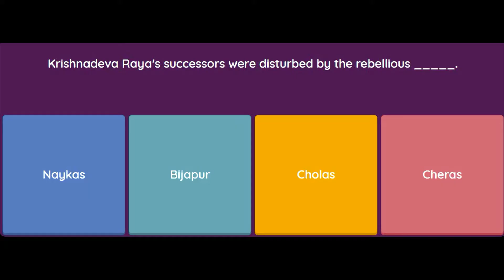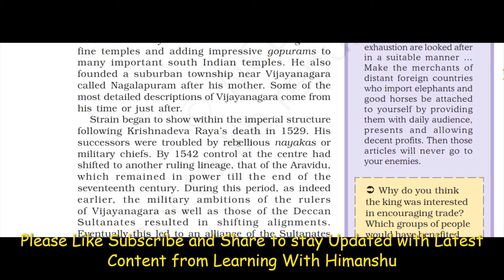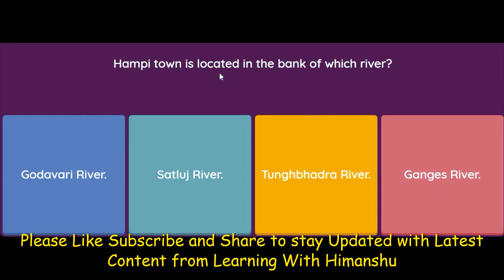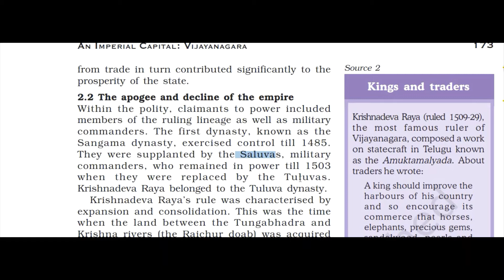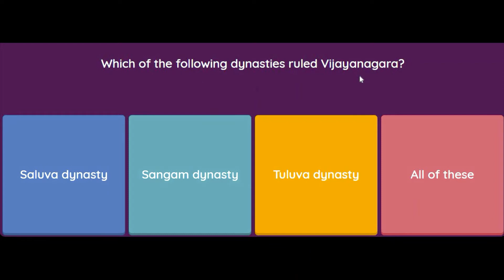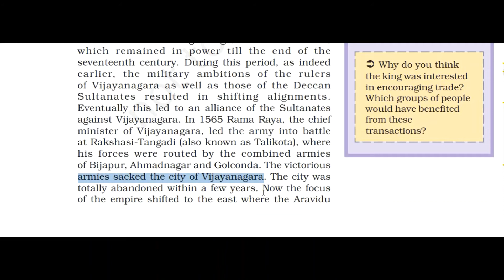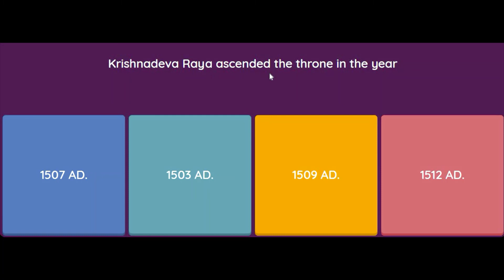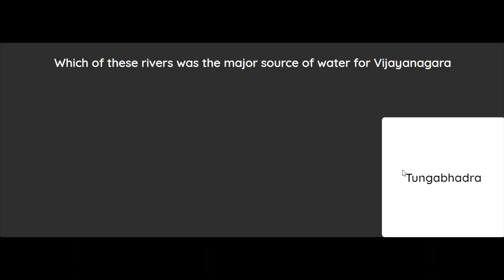An Imperial Capital Vijayanagara MCQ Class 12 History Chapter 7 Part 2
An Imperial Capital: Vijayanagara MCQ Class 12 History Chapter 7
MCQ Questions for Class 12 History Chapter 7 An Imperial Capital: Vijayanagara with Answers

MCQ Questions for Class 12 History with Answers were prepared based on the latest exam pattern. We have provided An Imperial Capital: Vijayanagara Class 12 History MCQs Questions with Answers to help students understand the concept very well.

An Imperial Capital: Vijayanagara Class 12 MCQs Questions with Answers